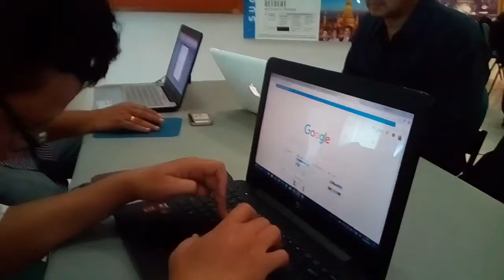Kursus internet marketing digital terbaik di singkawang barat kota singkawang kalbar 085711480515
Tutorial membangun bisnis online hanya dari handphon dan lab top  mendatangkan income puluhan juta sampai ratusan juta perbulan,sb1m memberi solusi untuk sukses bukan janji.bagi pemula ini sangat cocok sekali daftar belajar seumur hiduo ayo gsbung klik.